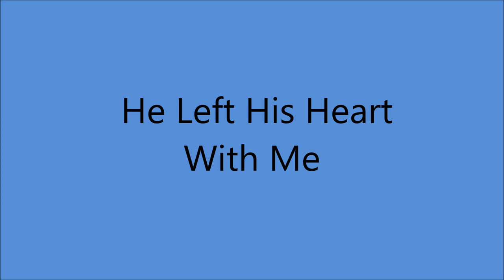Skeeter Davis - He Left His Heart With Me [c.1957].**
** 1st  SOLO Studio Recording**

[Written by Joan Hager].

RCA Victor Studio, Methodist Television, Radio & Film Commission,
1525 McGavock St., Nashville, TN –
Skeeter Davis [vcl solo]  others unknown...Producer: Chet Atkins.

Born Mary Frances Penick in Dry Ridge KY 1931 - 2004
Recorded with Betty Jack Davis 1952 and 1953
                           Georgie Davis 1953 to 1957
Skeeter Overall Recorded 1952 to 1990's